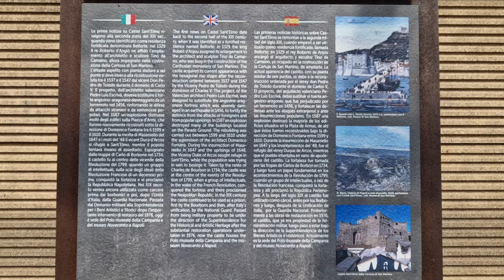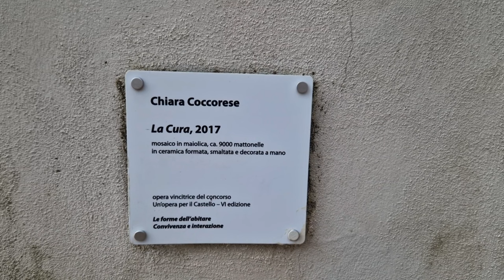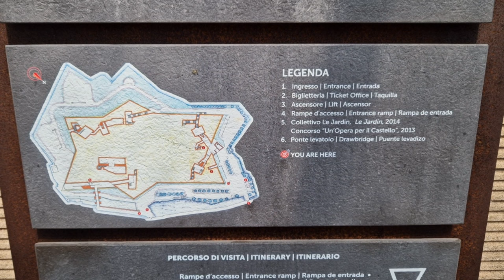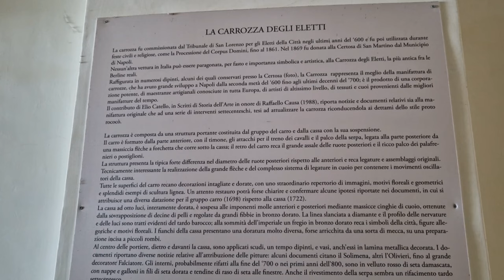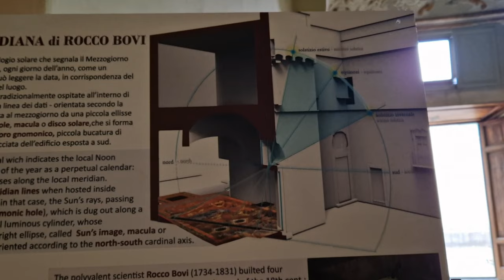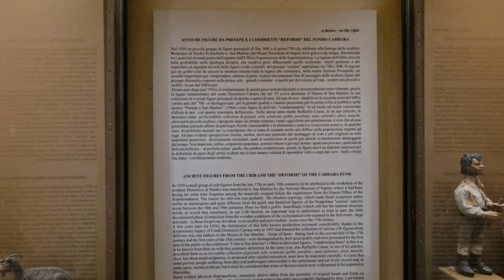Из Рима в Неаполь на один день. Виды с замка Сант-Эльмо. Монастырь Сан-Мартино. Июнь 2023г.